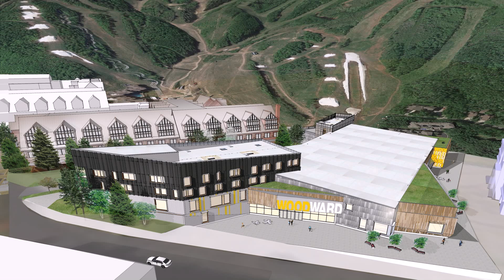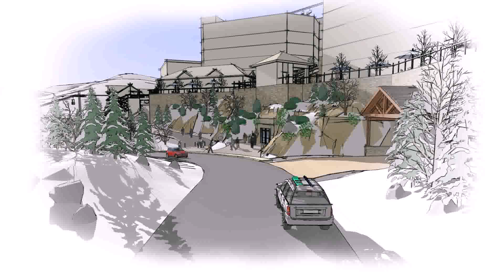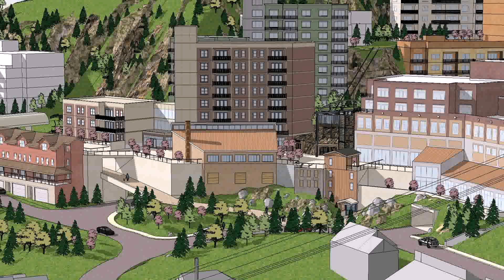Landscape Design Park City Ut